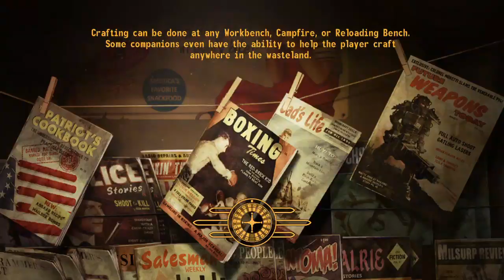OWB Lightwave Facility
Exploring some of the outer regions of the Big MT and the Lightwave Dynamics Facility